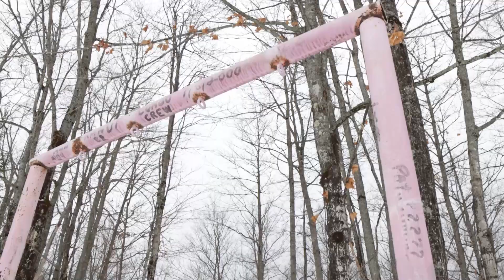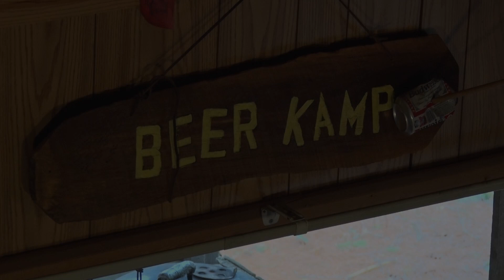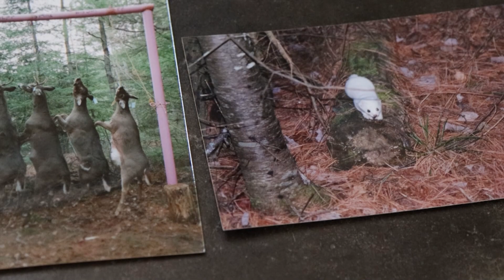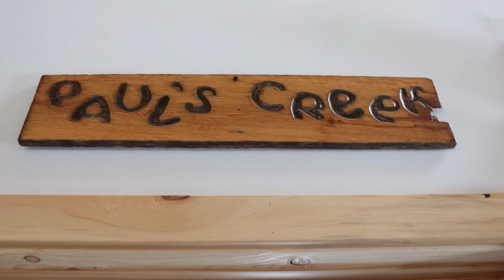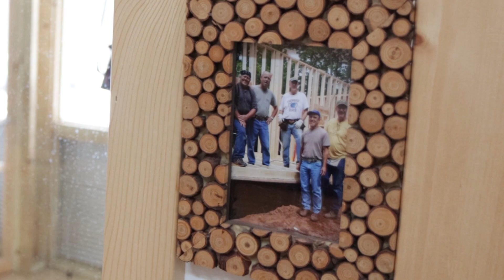Sunnyside Camp - A U.P. Deer Camp Story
I visited the Sunnyside Camp during deer season a couple years ago, a brand new hunting camp located in the western Upper Peninsula. The owners of this camp had to abandon their old hunting camp in the Ottawa National Forest, and found a new spot nearby to build, creating new memories while not forgetting the old ones.